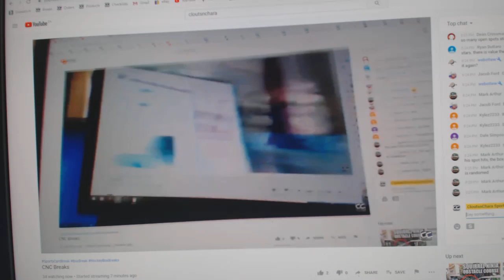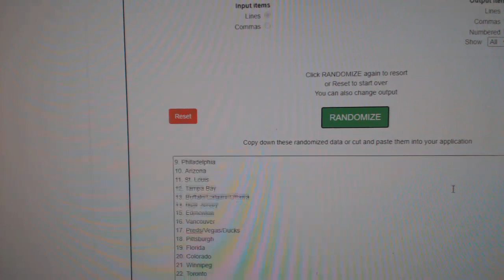Team Randoms - C&C GB #11,534